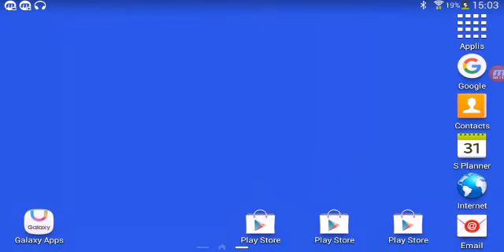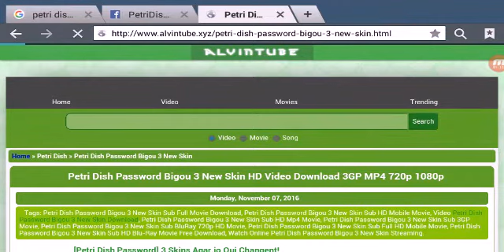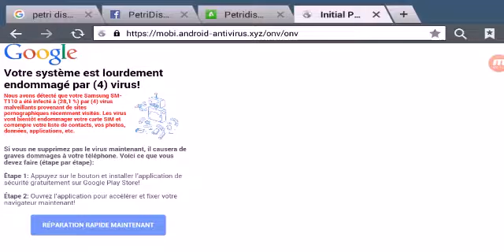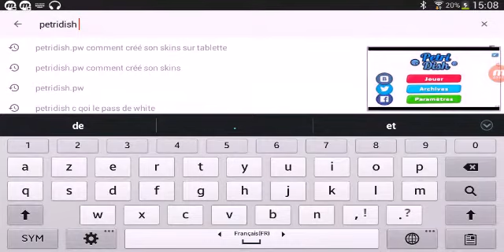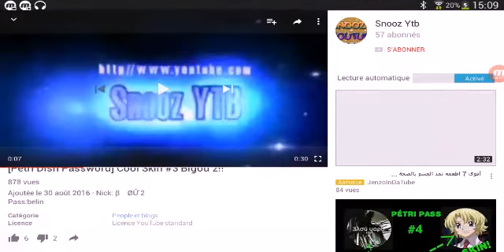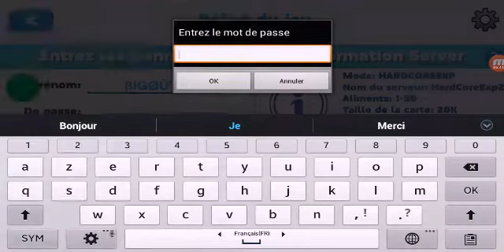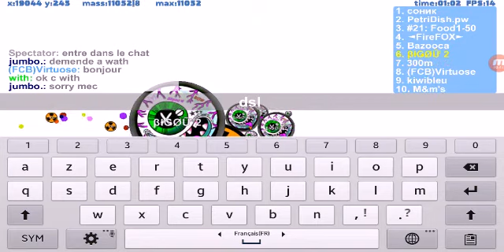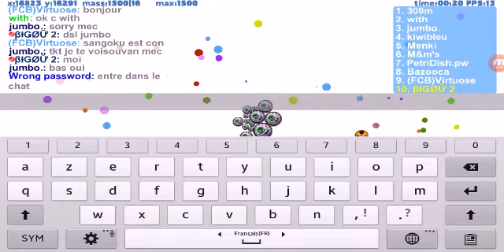Petri dish skins βƗǤØỮ 2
Name: βƗǤØỮ

 Pass:belin